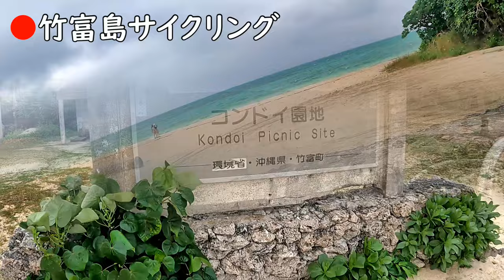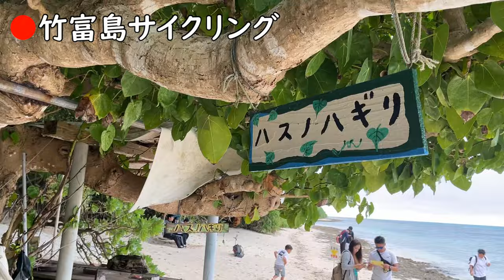竹富島をサイクリング！なごみの塔～コンドイ浜～星砂海岸へ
2024年！！
もうすぐ7月ですね！

今回は、武富島でサイクリングした様子になります！
最高でした！！

のぞみさんの石垣島動画

【使用機材】
Panasonic LUMIX G8